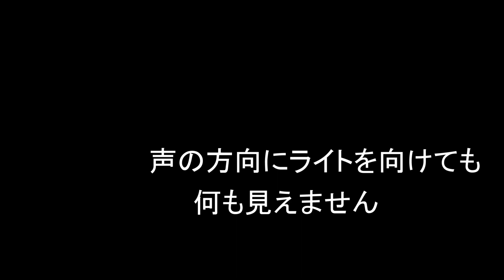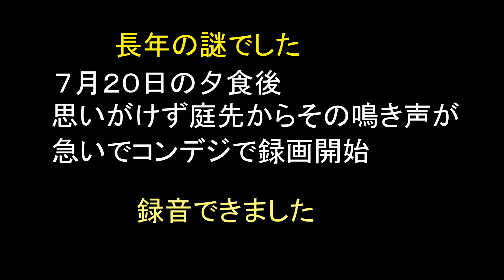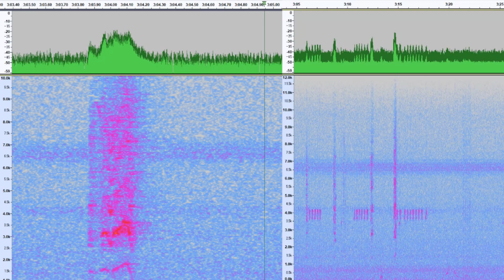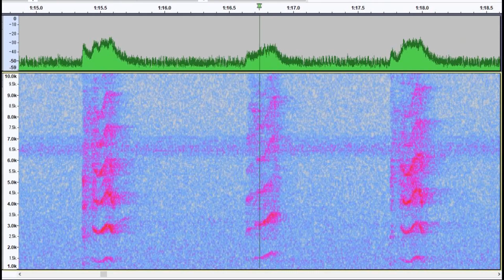謎の夜啼き鳥はフクロウの幼鳥か？ ～スペクトログラム表示～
初夏になると、毎年の様に夕方から聴き慣れない啼き声が聞こえて来ます。
地上数十ｍ辺りを5個体ほどが、思い思いに移動しているので、鳥だとは思いますが、全く分かりません。
比較的甲高い鳴き声から、チドリ類かなぁと漠然と考えていました。

7月20日19時40分ごろ自宅の庭先から、くだんの鳴き声が聞こえて来ました。音声レコーダーの持ち合わせがないので、手近のコンデジ（CASIO　EX-ZR1000）を録音機代わりに門柱に置くと、クリアな鳴き声が録れていました。

野鳥の録音などされている方に鳴声の主の同定をお願いしました。
結果は動画内に表記していますｗ

CASIOで録画した動画は、CyberLinkのPowerDirecitor17では、映像は取り込めても、音声は欠落します。
Bandicutを使い、動画を変換し、同時に音声はmp3形式（monaural）で抽出しました。
後はAudacityで音量を㏈片波表示とスペクトログラム表示しています。
表示幅や周波数値を変えた2つのグラフを、夫々ScreenRecorderで取り込み、合成しました。